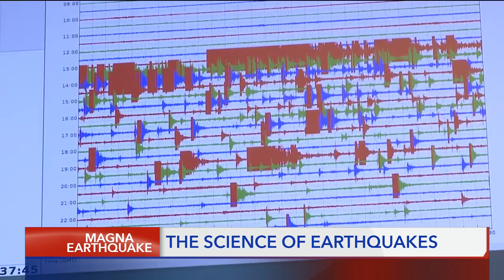After Wednesday's Quake, what's next?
Earthquakes are not a surprise to Utah. Experts explain how common they are.